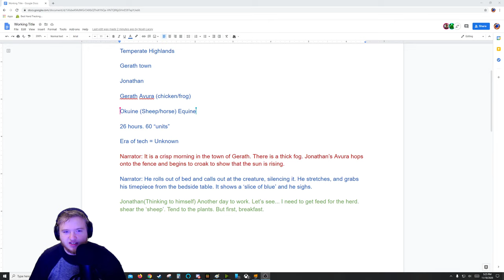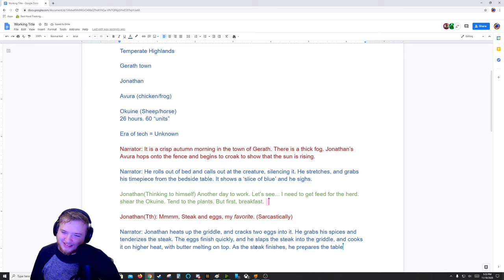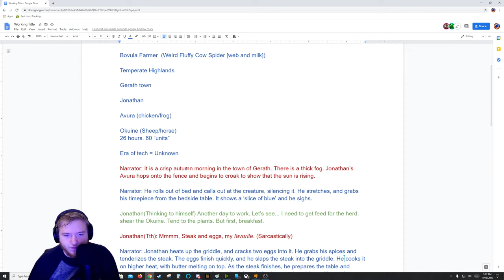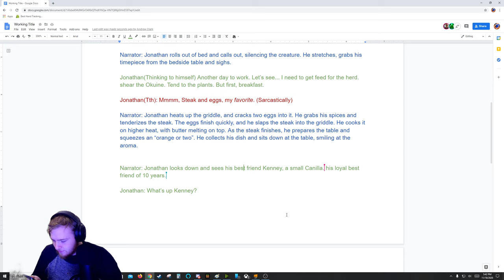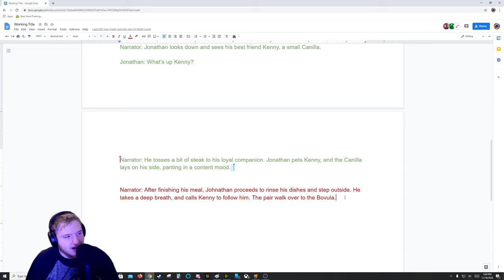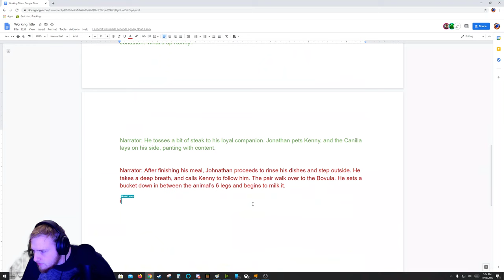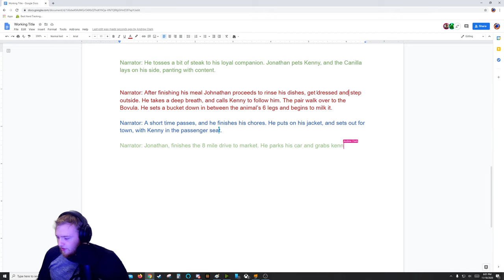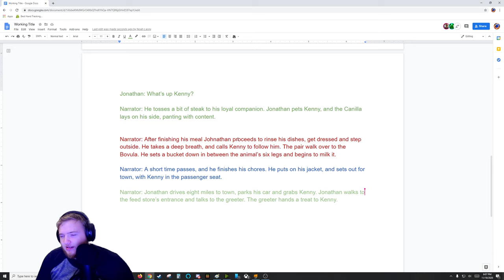Heroic Journey Ep 2